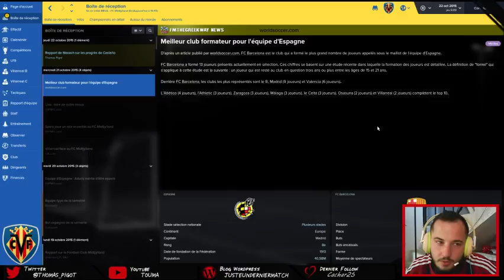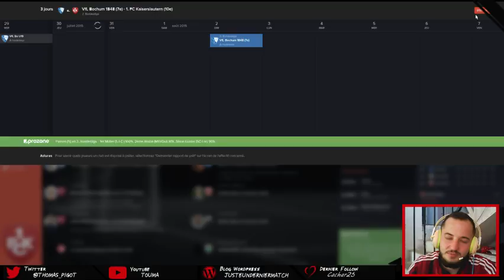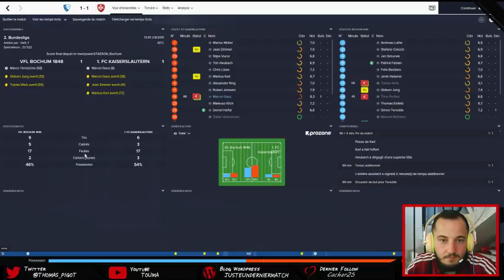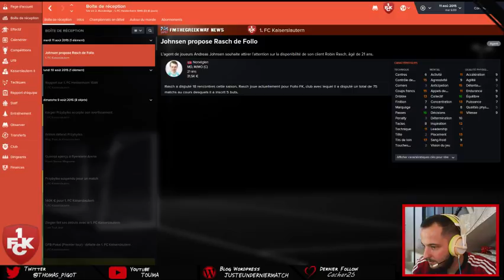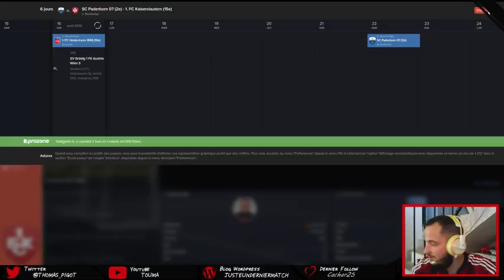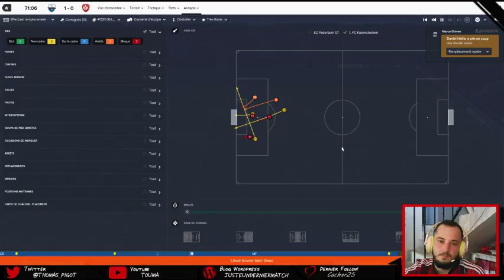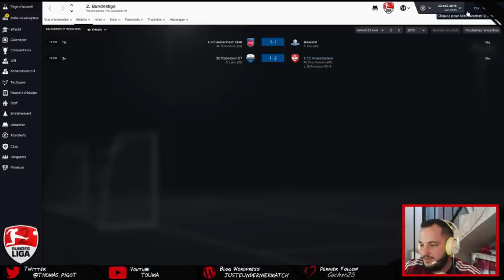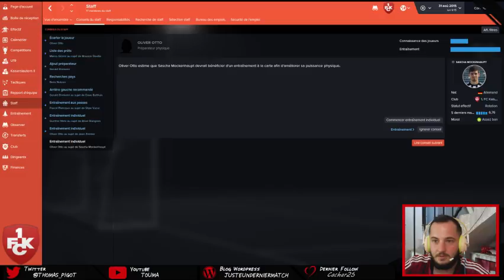[ FR / ENG ] Kaiserslautern Saison 1 Episode 2